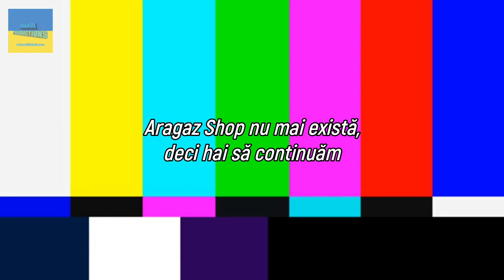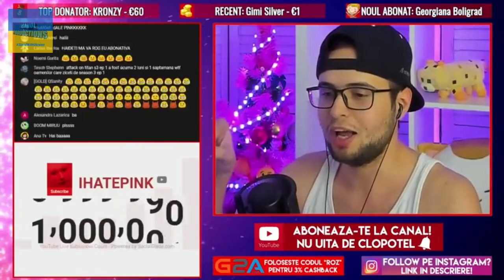PARODIE - Sistem de salam Rovussuus 2.0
Revine sistemu' nostru de salam de la Rovussuus, acum într-o variantă mai enhanced (adk mai bună față de ediția 2020)
și că tot e 29 februarie azi, continuăm tradiția clipurilor postate în zile de genu', o dată la 4 ani

ACEST CLIP ESTE UN PAMFLET ȘI TREBUIE TRATAT CA ATARE.
NU AM NIMIC CU TOP SHOP ȘI CU CEI CARE JOACĂ ÎN ACEASTĂ RECLAMĂ.

că tot am luat părți din Infinity Train, pun asta, în caz de ceva:

Pace și servus! ✌

Dacă ți-a plăcut clipu', trimite-l la prieteni
Dacă nu, trimite-l la dușmani
Și dacă apar manifestări neplăcute
ÎNCĂLZEȘTE ZARZAVAT